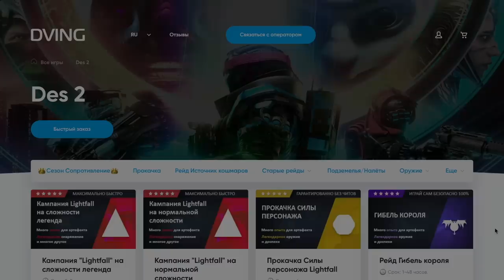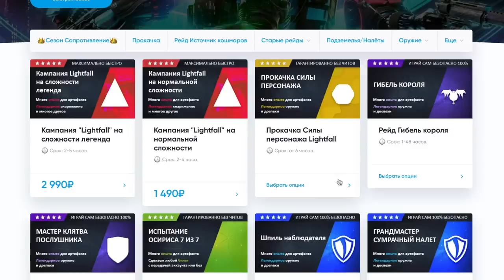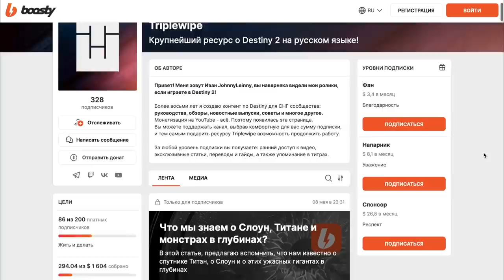УПУЩЕННАЯ ВОЗМОЖНОСТЬ "ИГРЫ СТРАЖЕЙ" - Destiny 2: Конец Света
Music from Uppbeat (free for Creators!)